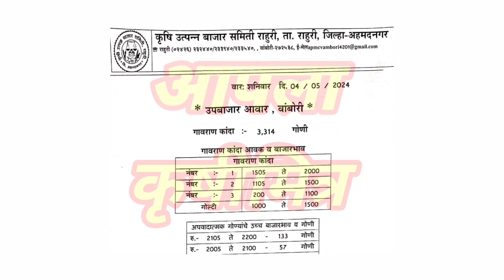राहुरी - वांबोरी कांदा भाव ! kanda bhav vambori ! कांदा बाजार भाव आजचे ! प्याज बाजार भाव !kanda bhav